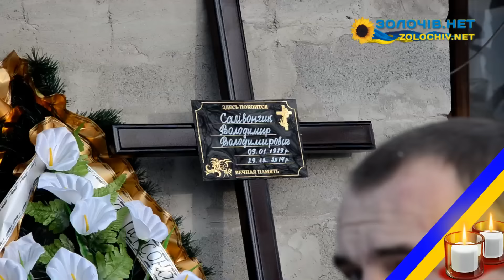Полеглого воїна Володимира Салівончика у рідному селі люди зустрічали на колінах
2 січня 2015 року привезли тіло полеглого воїна  Володимира Салівончика у рідне село Велика Вільшаниця, що на Золочівщині (Львівська область). Односельчани зустрічали Героя стоячи на колінах із свічками та блакитно-жовтими прапорцями.

“Сьогодні Парастас за усобшим воїном Володимиром буде о 18 годині вечора. Відтак, завтра похорон буде о 13 годині. Слава Україні!”- про це “Золочів.нет” повідомив отець Остап Гнатів.

Нагадаємо, що Володимир Салівончик 1979 року народження, проходив службу на блокпосту під Волновахою.

Вічна пам’ять та слава Герою України!